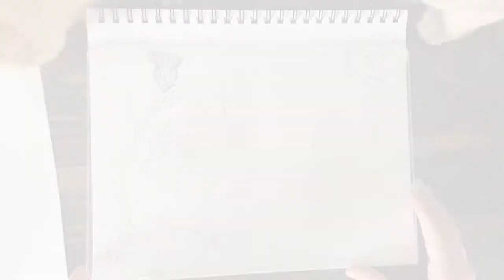I painted my laptop with POSCA paint markers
I painted my MacBook Pro laptop case with posco paint markers. enjoy!

Walk through life the way you want to. envision your life and make it real. Spend you time wisely.

I used my
iPhone 11 to film
MacBook Pro to edit

this case

these posco markers